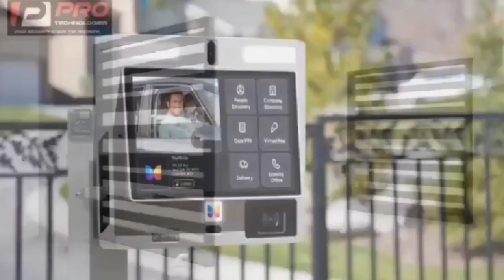This pastor is making sense here and i agree with him